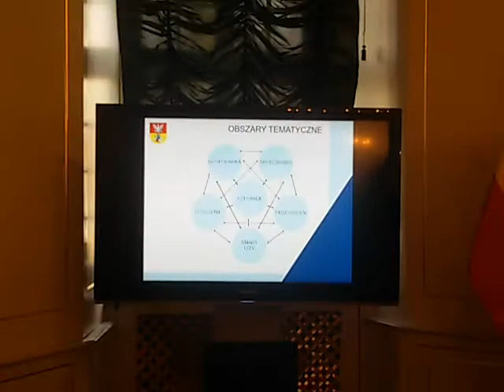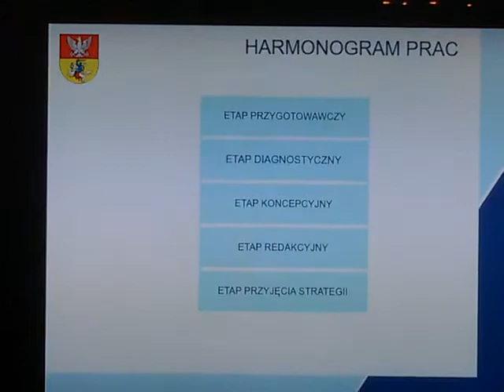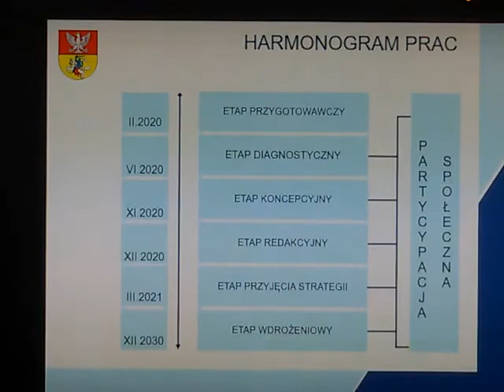26.02.2020 Strategia Miasta Białystok czyli pseudo-udział społeczny? Konferencja prasowa prezydenta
Czy Urząd Miasta traktuje konsultacje społeczne jako formalność, nie informując o nich mieszkańców, tak jak zachęcał do udziału w np. Budżetach obywatelskich?
Czy oderwaną od życia „strategię” znowu opracują znajomi prezydenta Tadeusza Truskolaskiego, bo nie ma nawet specjalnego e-maila, by mieszkańcy mogli przesyłać swoje uwagi i propozycje? Wysyłanie ich na e-mail jest jak rzucanie grochem o ścianę – urzędnicy np. wbrew prawu nie odpowiadają na wnioski o informację publiczną.
PO 30 latach „samorządu” Białystok „promuje” korupcja, nepotyzm, satanizm (BOK) i narkomania (UptoDate)? A PO 12 latach POnowania Tur=Tusk=olaskiego PO np. "rozbudowie" drogich dróg i pseudo „obwodnic” w mieście (zamiast poza miastem) po wsi Białystok szybciej poruszać się jest rowerem niż autobusem (średnia prędkość 13 km na godzinę). Poza tym: skradzione logo, zapełnione przedwcześnie wysypisko śmieci do zamknięcia przez brak recyklingu, rekordowy smog przez rakotwórcza spalarnię śmieci, rekordowe zadłużenie, firmy uciekające z Białegostoku, utrata szansy na status metropolii, pojedź do Olszyna który w tym samym czasie wybudował sieć tramwajów i prawdziwe lotnisko, by zrozumieć jaką wioską jest Białystok. Firmy uciekają z Białegostoku do okolicznych gmin, dowożąc pracowników, przez korupcję, nepotyzm, wysokie podatki, brak możliwości inwestycji, np. Samasz. Olszyn w tym samym czasie wybudował sieć tramwajów i prawdziwe lotnisko, buduje obwodnice poza miastem. Widać jaką wioską jest Białystok. Wstyd mieszkać w mieście posługującym się skradzionym logiem, gdzie prezydent działa na szkodę mieszkańców, łamiąc prawo, za to na korzyść np. swojego pracodawcy Uniwersytetu w Białymstoku czy firm budowlanych wywłaszczając mieszkańców, nieudane absurdalne inwestycje pseudo "obwodnice" przez miasto zamiast poza miastem, nieprawdziwe „lotnisko” bez regularnych połączeń, przekręty jak spalarnia śmie(rc)i i rekordowy smog, krematorium, brak kolei miejskiej czy tramwajów (jak np. w Olsztynie), rowery miejskie po 15 000 zł sztuka (droższe niż samochody), „obwodnice” w mieście zamiast poza miastem, kompromitujące gejhomologo, utrata szansy na status metropolii, rekordowe zadłużenie i bezrobocie, korupcja, nepotyzm. Olsztyn zrezygnował z rakotwórczej spalarni śmieci, w zamian ma kasę na budowę tramwajów, kolej miejską. Tallin, stolica Estonii, miasto podobnej wielkości jak Białystok, ma darmową komunikacje zbiorową: autobusy, trolejbusy i tramwaje. Roczny koszt funkcjonowania to w przeliczeniu z euro 50 mln zł, Białystok jak duża wieś ma tylko autobusy, które kosztują nas prawie 2,5 raza więcej, bo 130 mln zł rocznie. Szczytem arogancji i łamania prawa jest blokowanie rejestracji stowarzyszenia osób poszkodowanych przez prezydenta Białegostoku Tadeusza Truskolaskiego bo powinien się wyłączyć z tej sprawy z powodu braku bezstronności. Trzeba natychmiast wyłączyć spalarnię śmieci! Spalając rocznie 100 000 ton nieposortowanych skutecznie śmieci szkodzi bardziej niż kilka tysięcy domowych pieców! W Białymstoku pogorszenie jakości powietrza nastąpiło po uruchomieniu spalarni śmieci na Andersa ze specjalnie niskim kominem by rakotwórcze dioksyny spadały na Białystok i okoliczne lasy oraz ujęcie wody pitnej dla Białegostoku w Wasilkowie, a nie na odległą o 10 km strefę uzdrowiska Supraśl. Czy Białystok czeka epidemia raka?